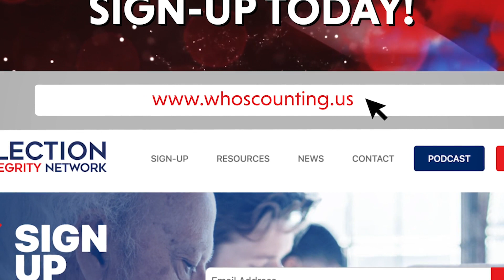Roman talks w/ Cleta about how to protect elderly voters from manipulation, intimidation and fraud.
In the run-up to the 2020 elections, American Constitutional Rights Union created an important outreach program to senior citizens and senior residential facilities that brought attention to fraud, voter manipulation, and undue influence in voting by political operatives and facilities staff.  Truly a form of elderly abuse, many cases of stolen and manipulated senior ballots have been reported to ACRU as it continues its important project and expands to other groups of vulnerable voters. Cleta and Lori discuss what actions seniors themselves, their families, facility directors, election officials, state legislators, and most importantly — concerned citizens — can take to ensure the authenticity and integrity of every senior vote.

Lori Roman is president of the American Constitutional Rights Union. She previously served in the Department of Education under President George W. Bush, was Executive Director of the American Legislative Exchange Council (ALEC) and served as president of a multi-national U.S.-based trade association.